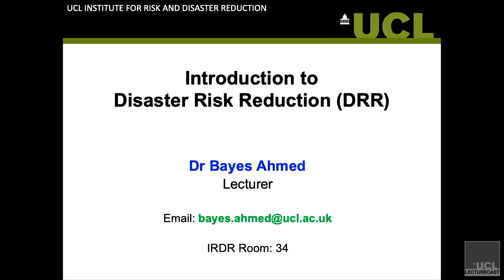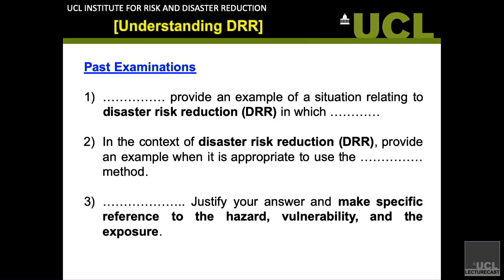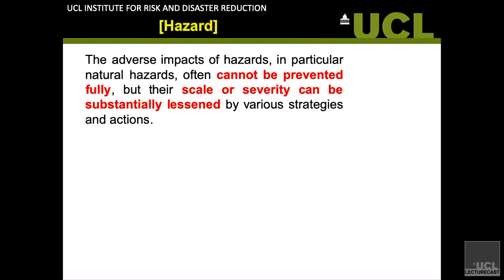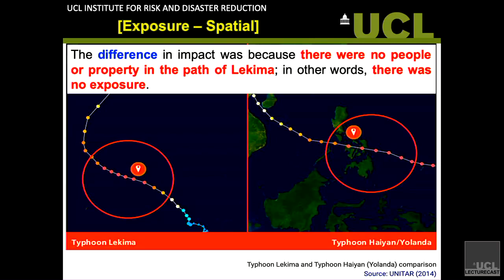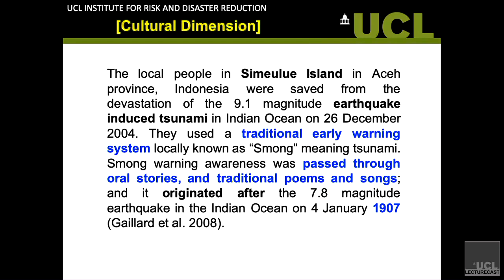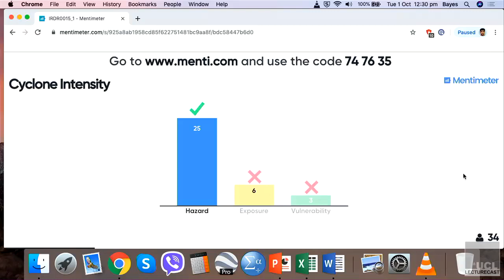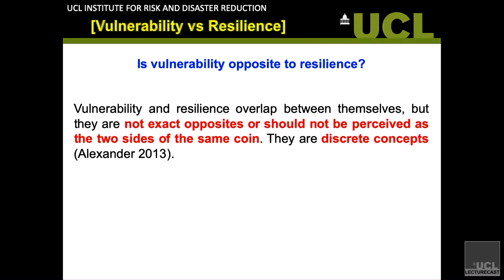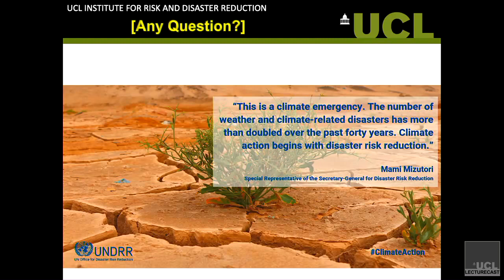Introduction to Disaster Risk Reduction (DRR)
I tried to explain the basic concepts of Hazard, Exposure, Vulnerability, Risk, and Resilience.

I delivered this lecture on 1 October 2019 in Chandler House B02 at University College London (UCL).